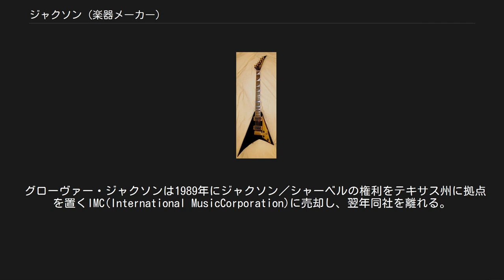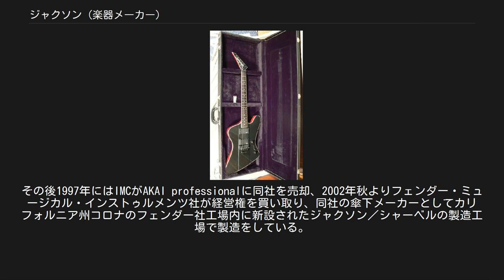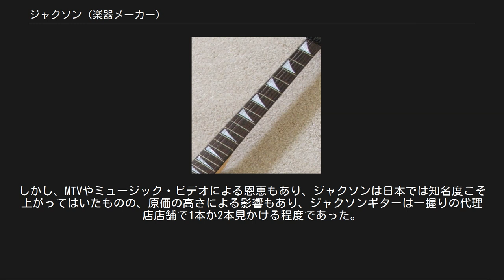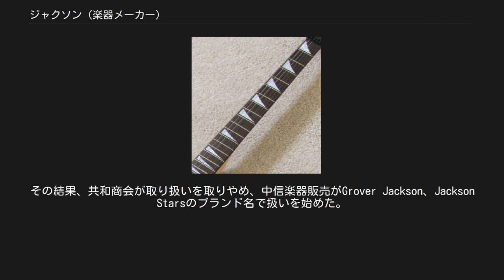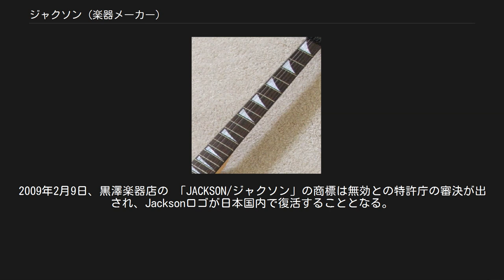ジャクソン (楽器メーカー)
ランディ・ローズ・モデル 「シャーク・フィン(鮫の鰭）」と呼ばれる独特のポジション・マーク ジャクソン（Jackson Guitars）は、アメリカの楽器メーカーで、グローヴァー・ジャクソンによって創設された。
 1980年代、ジャクソンはフェンダーのプレイアビリティとギブソンのサウンドを両立、多くの先進的な機能、そして独自の鋭利な意匠で、特にハードロック／ヘヴィメタルの分野でその人気を拡大する。
一時期はジャズ・フュージョンの分野でもギタリストから好まれた。
 グローヴァー・ジャクソンは1989年にジャクソン／シャーベルの権利をテキサス州に拠点を置くIMC(International MusicCorporation)に売却し、翌年同社を離れる。
その後1997年にはIMCがAKAI professionalに同社を売却、2002年秋よりフェンダー・ミュージカル・インストゥルメンツ社が経営権を買い取り、同社の傘下メーカーとしてカリフォルニア州コロナのフェンダー社工場内に新設されたジャクソン／シャーベルの製造工場で製造をしている。
 ジャクソン・ブランドが成立する以前、シャーベル社のクラフトマンだったグローヴァー・ジャクソンがランディ・ローズ本人のアイデアを元にカスタムギターを制作。
出来上がったギターは旧来のシャーベル製ギターとはかけ離れたイメージのものだったため、「ジャクソン」のロゴを入れる事とした。
このギターに盛り込まれた特徴が1980年代当時のLAメタルの隆盛等を背景にアメリカを中心にブレイク、トップブランドとしての仲間入りを果たし、大きな成功に繋がる。
 1980年代から1990年代にはジェフ・ベックやロビン・クロスビー、デイヴ・ムステイン、マーティー・フリードマン、アミア・デラク、スコット・イアン、ダグ・アルドリッチ等、数多くのギタリストに愛用された。
現在でも数多くのハードロック／ヘヴィメタル系のギタリストを中心に愛用され続けており、特にデフ・レパードのフィル・コリン等の多くのベテランギタリストにはかなり長年に渡り愛用されている。
日本国内においても往年の時代ほどではないにせよ、ギターとしての高い完成度や演奏性からプロ・アマやジャンルを問わず現在においてもジャクソンを長年使い続けるギタリストの数は決して少なくはない。
特にスタジオ・ミュージシャンの間では人気の高いブランドの一つであり、ジャンルを問わず愛用者も多い。
 創設者のグローバー・ジャクソンは1978年に破産寸前となっていたシャーベル社を買い取った。
当初はジャクソンがスルーネックやコンコルドヘッドをはじめとする先進的なデザインのモデル、シャーベルがボルトオンネックのストラトキャスター派生モデルという棲み分けがなされていたが、1980年代中頃に共和商会が代理店業務を本格的に開始し、日本製モデルの生産が開始されるとその区別は明確でなくなっていく。
当時、日本国内においてシャーベルブランドで、コンコルドヘッド、フェンダーヘッド双方のモデルがラインナップされていた。
その後、日本ではシャーベルブランドの比較的廉価なモデルが発売されたこともあり、事実上「シャーベル」はジャクソンの下位ブランド的な扱いとされた時期もあったが、本来はジャクソンとシャーベルとでブランド間の上下関係はない。
1980年代にジャクソンを愛用したハードロック／ヘヴィメタル系のギタリストは枚挙に暇がないが、シャーベルを使用したギタリストも、ウォーレン・デ・マルティーニ、アラン・ホールズワース、ヴィヴィアン・キャンベル、ジェイク・E・リー、ゲイリー・ムーアなど多数いる。
 1980年代当時、アメリカでのLAメタル台頭によりジャクソンギターは爆発的なブームとなり、それこそありとあらゆるギタリストがこぞってジャクソンギターを弾いていた。
しかし、MTVやミュージック・ビデオによる恩恵もあり、ジャクソンは日本では知名度こそ上がってはいたものの、原価の高さによる影響もあり、ジャクソンギターは一握りの代理店店舗で1本か2本見かける程度であった。
さらに、新品ではなくほとんど全て中古品であるにもかかわらず、価格は1本40万円から50万円以上が平均相場であった。
当時のジャクソンギターは全てアメリカ製で、ハンドメイドのカスタムオーダー（特注）が大半であったため、新品を注文した場合、工場で完成して手元に届くまでに1年から2年の待ち期間（現在は3年)と1本50万円から6...